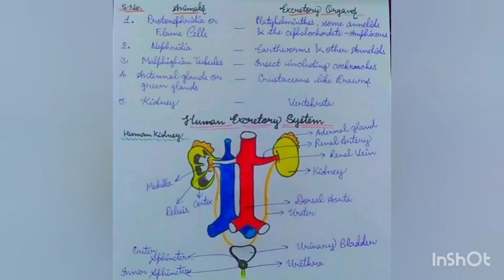Animals & their excretory organs, Human excretory system| Utpreksha 🍒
Heyyyyy!
Let's study about animals and their excretory organs and human excretory system.
Musician: ASHUTOSH